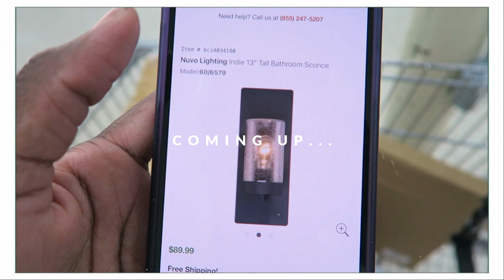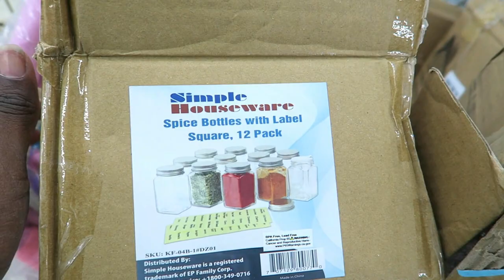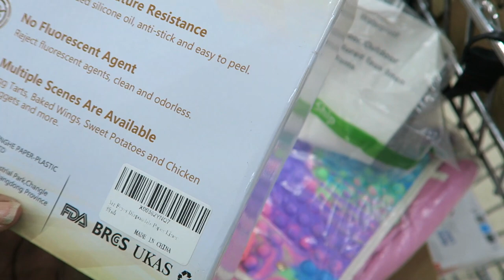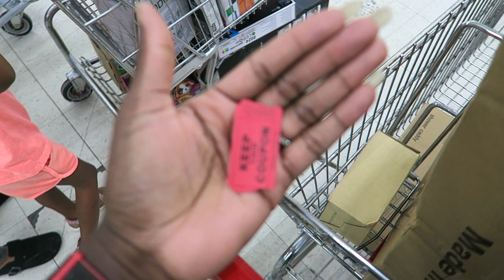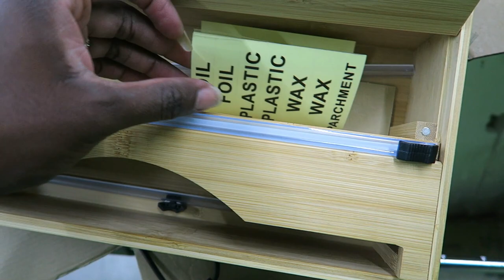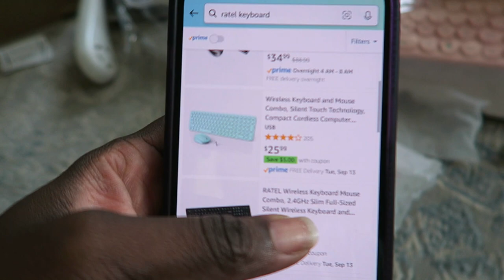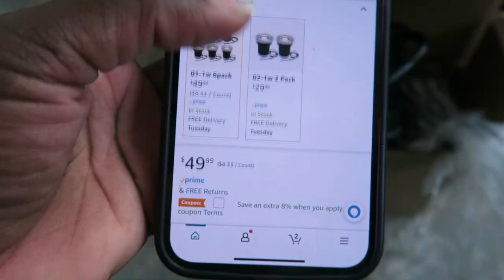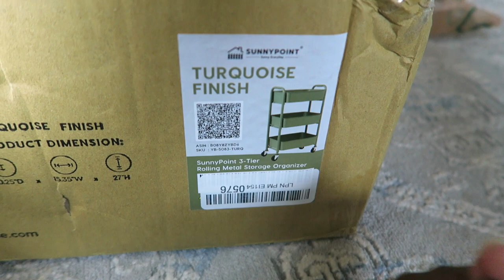I Tried Another Amazon Returns Store and WAS BLOWN AWAY - Here's What I Found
I went to a different Amazon returns store and it was sooooo good! I found so many good deals plus everything was only $8. I found so many deals and it was super overwhelming but so much fun! This store is called Krazy Deals and it's in Lawrenceville GA. I loved this store and plan on returning soon!

📸  Want to create a Youtube Channel as a Side Hustle?  Sign up for this free course!